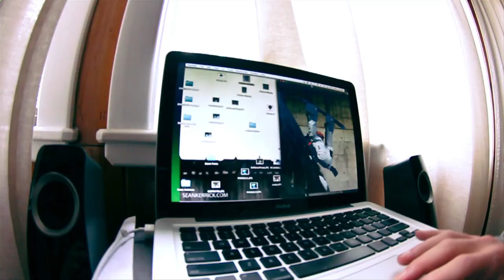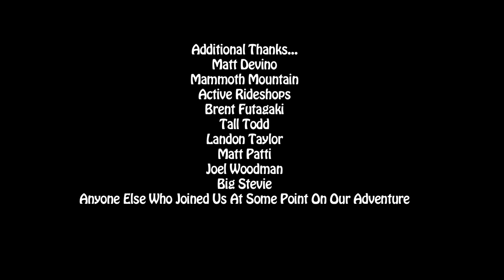Arbor Snowboards :: Van Delirium Episode 3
With delirium rapidly setting in, the van crew made their way back to Southern California stopping ay Wilamette Pass, Oregon and Truckee, California along the way. Erik Leon, Ian Sams, and Austin Young made the most of their last two days of shredding by hitting everything they could find. It's officially a wrap...but could there be a part 2 of Van Delirium? Only time will tell but we can all hope and pray for such an amazing possibility.